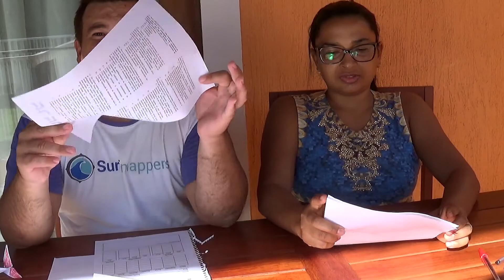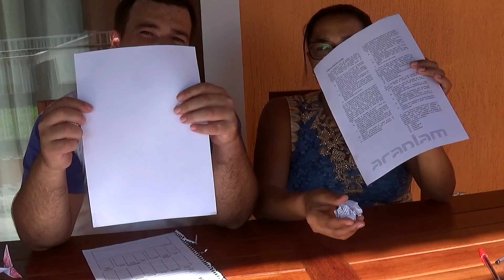Peteca de Papel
Aula de Educação Física da escola Alberto Torres Galvão